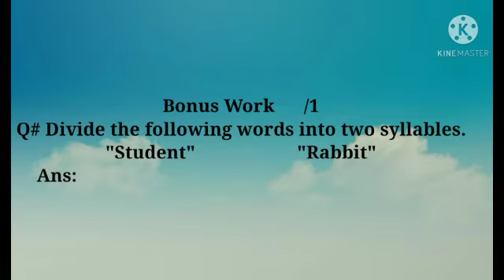Class3/English/The Creator /V#27